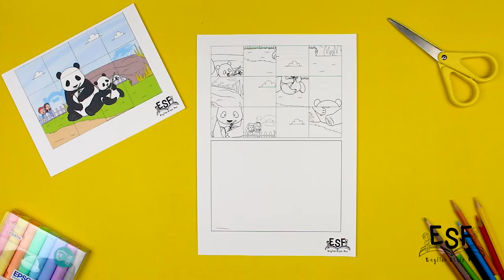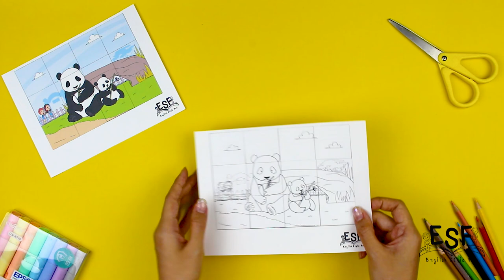Jigsaw Puzzle - Giant pandas!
These puzzles focus on GIANT PANDAS!

In this set, the children can cut, color, and paste their own puzzles. Through jig-puzzles, children will improve mental speed and short-term memory as well as create excitement as the picture comes together through their hard work.

If you want to save time, a colored version for each puzzle is also included in the download.

QR codes are on each sheet for directions.